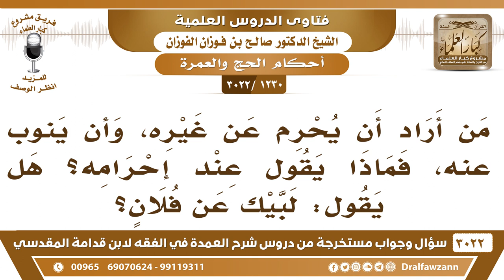[1230 -3022] من أراد أن يحرم عن غيره فماذا يقول عند إحرامه؟ هل يقول: لبيك عن فلان؟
-"[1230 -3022] السؤال: من أراد أن يحرم عن غيره، وأن ينوب، فماذا يقول: عند إحرامه؟ هل يقول: لبيك عن فلان؟
الجَوَابُ: النية يحرم عنه بالنية، ينوي أنه يحرم عن فلان، نعم. وإن قال لبيك عن فلان لبيك عن فلان لا مانع، نعم.
للاشتراك في قناة الشيخ صالح الفوزان

للاستفسار والإقتراحات والدعم
رئيس الفريق
لمشروع كبار العلماء